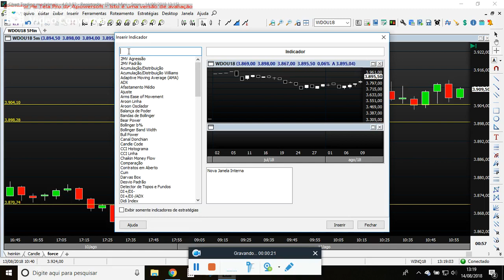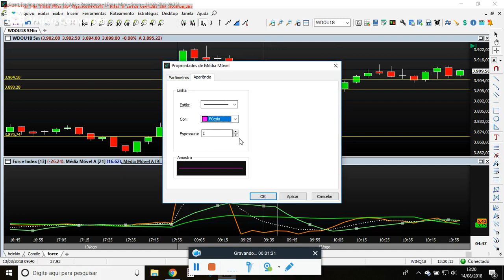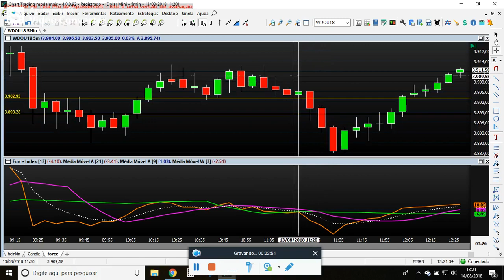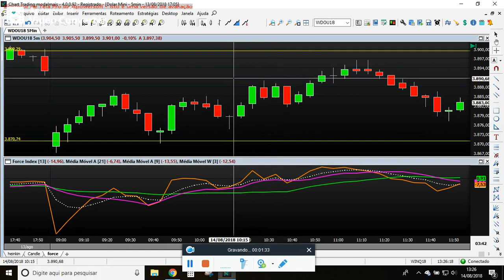Force - Clemente Trader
Neste video ensino o sistema do force com as medias. Espero que gostem. Qualquer duvida so perguntar.